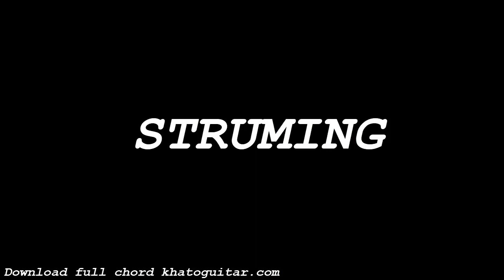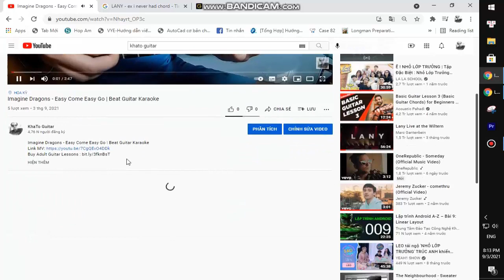Radiohead - Follow Me Around | Guitar Tutorial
Thank you very much my friends. Radiohead - Follow Me Around | Guitar Tutorial
Today, I will share with you Radiohead - Follow Me Around | Guitar Tutorial